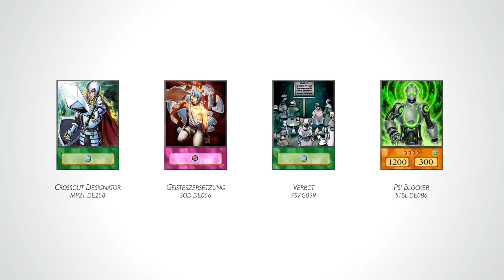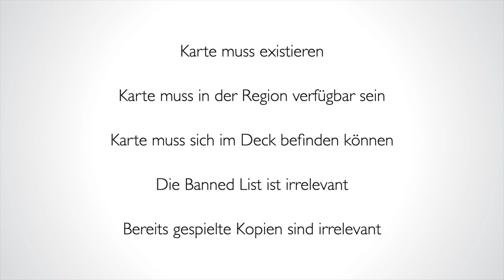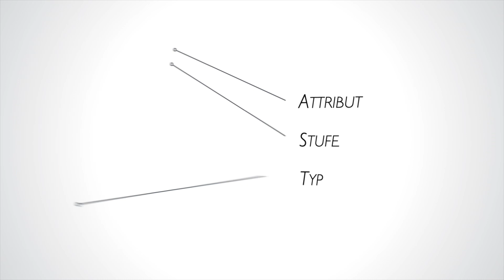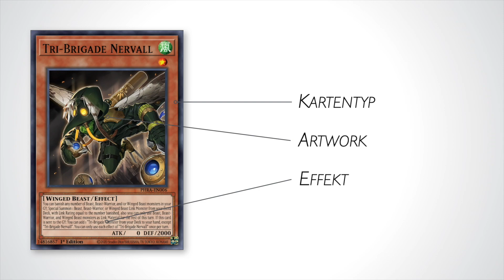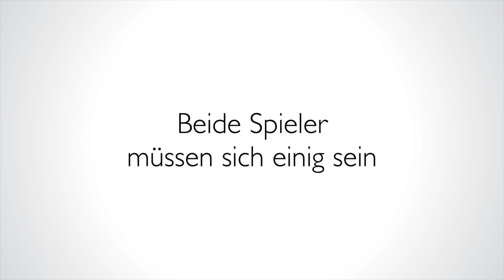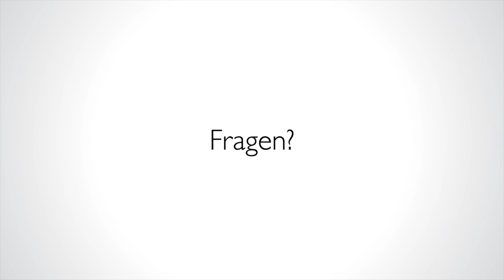Insider Erklärt: Kartennamen deklarieren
In Insider erklärt werfen wir einen detaillierten Blick auf diverse Regeln und Spezial-Situationen im YGO TCG. Wir schauen uns anhand von Beispielen an wie komplizierte Regelsituation funktionieren und helfen euch dabei, ein besserer Spieler zu werden.

Karten die von euch verlangen einen Kartennamen zu deklarieren, können teilweise etwas kompliziert wirken. Wie genau muss ich den Namen der Karte kennen, um sie zu wählen? Darf ich eine Karte auch beschreiben, wenn ich den Namen nicht kenne? Kann ich eine Karte nennen die es im Spiel gar nicht gibt oder die verboten ist?

Mit dem Release von “Crossout Designator” in der diesjährigen Mega Tin, werden solche Fragen wieder öfter aufkommen. Ein guter Zeitpunkt für eine kleine Aufrischung zu den Regeln des Kartennamen Deklarierens.

Musik

Hintergrundmusik:
Pokemon Go Theme Remix by GlitchxCity

Du kannst uns auf viele Arten unterstützen!

Vielen Dank!